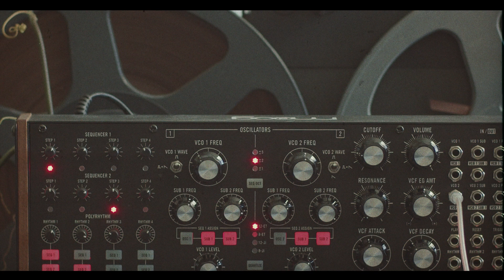Moog SUBHARMONICON Ambient Drones --- Patch 001 : In Minimalism.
In this series I am using the Moog Subharmonicon as the central compositional element. The idea is to take minimalist approach as a starting point, and let the the music grow out of the Moog semimodular instrument organically.
  The Subharmonicon, almost more so than other synths, has a very unique temperament and can be rather capricious. You have to find a way to negotiate with it, as its own musical paradigm is so strongly embedded into its music generating structure, but that is part of the fun.
  Of course there is the risk of getting carried away and letting the patch grow to epic proportions, but that is part of the fun.
  I am feeding the synth into my larger Eurorack system for effects processing.
  Maybe I will do a synth video about the difference between effect and affect.

Patch notes:

Main voice:
Moog Subharmonicon.

Effects, granular, tape and otherwise.
Make Noise Morphagene
@strymon Magneto
Mutable Isntruments Beads

Filmed with a Contax Zeiss Made in West Germany, 85mm f1.4 lens on a BMPCC4K (still worth it!).

Sound recorded to a Sound Devices MixPre II and fed directly to the camera. Monitoring on a Teenage Eengineering OB-4.

Sorry, all this info is not to show off, but to feed our beautiful, capitalist algorithm that thrives on product placement and unboxing pathologies. In our defence, though, all of the products here are beautiful artistic accomplishments in and of themselves, so let us take comfort in that as well.

Love,

Robin